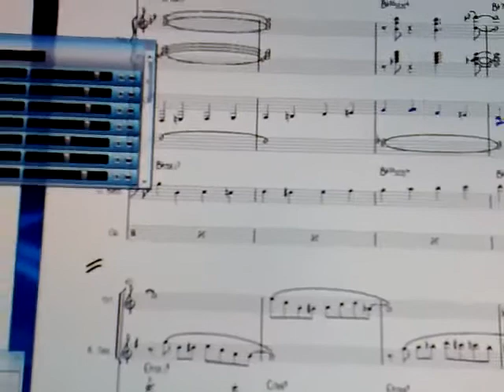Imanol tocando el piano electrónico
Órgano electrónico con salida Rs-232 para conectar al ordenador y mandar la música por midi. En pantalla el Orquestrator u otro similar.